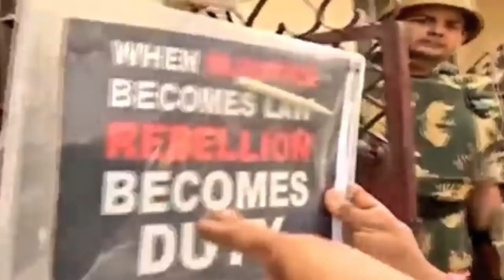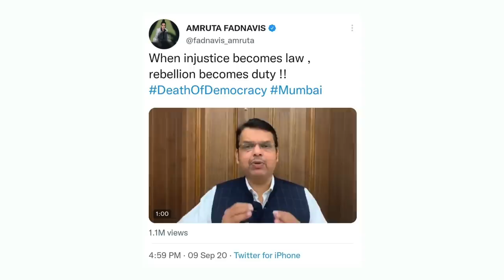नफ़रती Bulldozer के निशाने पर Muslim ही नहीं, देश का संविधान और क़ानून व्यवस्था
खोज ख़बर में वरिष्ठ पत्रकार भाषा सिंह ने संविधान की धज्जियां उड़ाते Bulldozer राज पर चर्चा करते हुए बताया कि किस तरह इलाहाबाद में जावेद-फ़ातिमा और आफ़रीन के घर को गिराकर ख़ौफ़ का माहौल पैदा किया जा रहा है। और किस तरह से विपक्ष पूरी तरह से दुबका हुआ है।